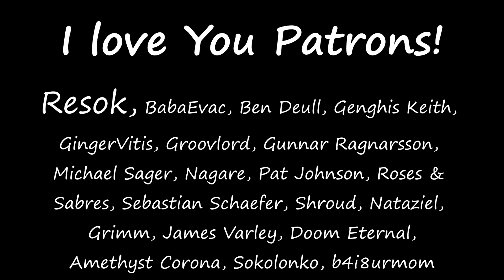[72] Sea Ice Challenge - Hiro - RimWorld 1.4 - 3 Cold Snaps! - Take 2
In this episode another pawn joins the base: Hiro.

In order to actually get raided by other factions, you have to alter the core game FactionDef values of AllowedArrivalTemperatureRange. Scan the core config in this folder:
(On Windows): C:\Program Files (x86)\Steam\steamapps\common\RimWorld\Data\Core\Defs\FactionDefs
for this string: allowedArrivalTemperatureRange
and replace the value of those lines with this:
 -200~200
Should the game take an update, you will have to do this update again.

Welcome to the Sea Ice Challenge in Rimworld Version 1.4. It's a triple cold snap north pole playthrough.

Mod list is here:
Harmony
Core
Royalty
Ideology
Biotech
HugsLib
JecsTools
Vanilla Expanded Framework
Smart Speed
Camera+
CleaningArea
MinifyEverything

To increase the difficulty further, there's some rules that are being put into place for this play through:
No cannibalism
You can do missions, but you cannot harvest mine resources or chop wood from any other areas other than your home zone.

The starting pawn is a not elderly female pawn. In order to make this one more challenging, I didn't give her the Sanguine trait, which most people insist on for this playthrough.